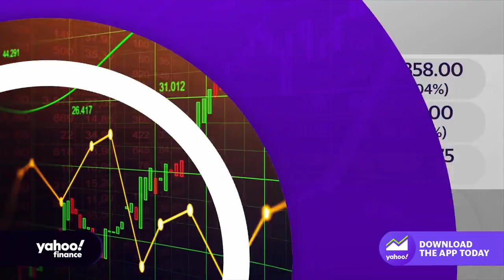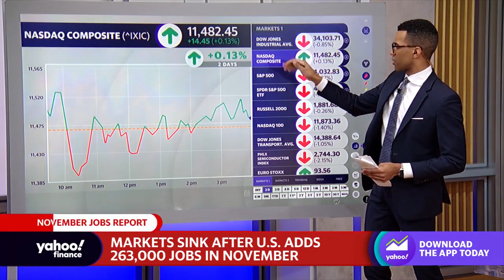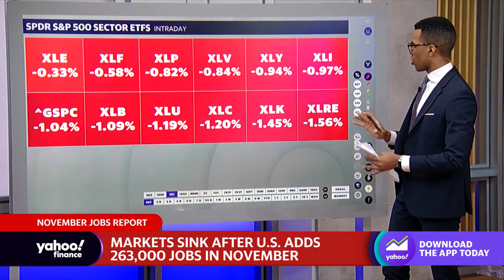Stocks sink after November jobs data came in hotter than expected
Yahoo Finance Live’s Brad Smith discusses how markets opened on Friday.